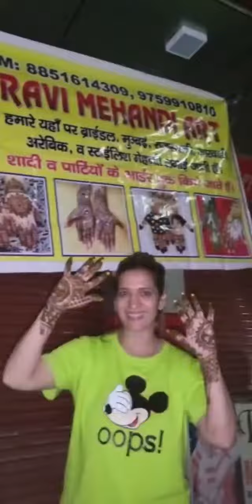करवाचौथ की तैयारी |meri mehndi kesi lagi |minivlog9 |nail art me bot mze aae#pleasesubscribe